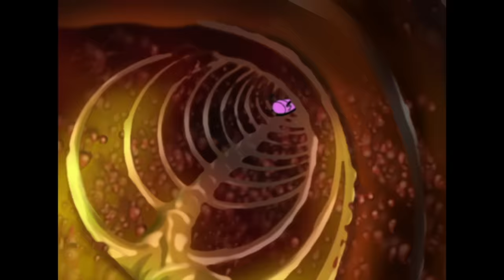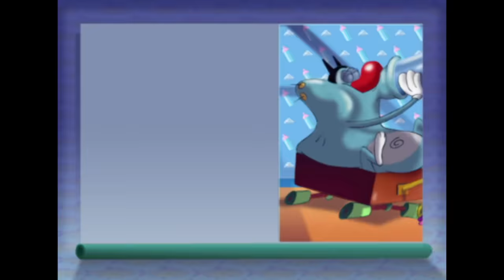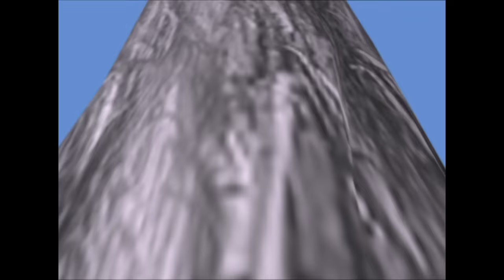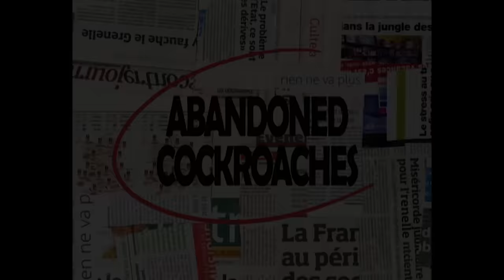हिंदी Oggy and the Cockroaches 🐍 साँप Hindi Cartoons for Kids